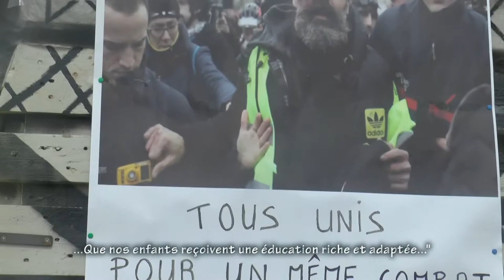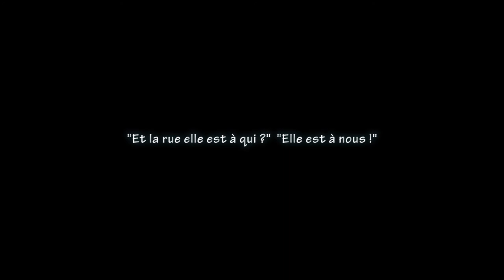8 mai - Cannet des Maures - Toulon '(Var) - Gilets jaunes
Rassemblement au Rond-point de Cannet des Maures, avec les stars gilets jaunes  Priscillia Ludosky, Jérôme Rodriguez et Ramous suivi d'une manif à Toulon, sous la pluie, où la police n’apparaît que si l'on s'écarte du chemin imposé